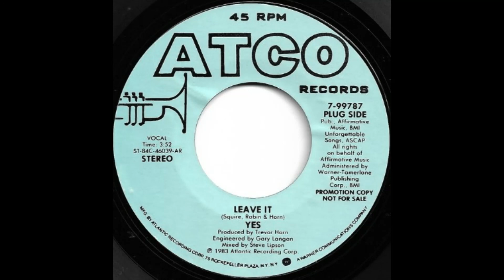Yes - Leave It (1983)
I can feel no sense of measure
No illusions as we take
Refuge in young man's pleasure
Breaking down the dreams we make real
One down one to go
Another town and one more show
Downtown they're giving away
But she never came back
No phone can take your place
Do you know what I mean
We have the same intrigue
As a court of kings
Ah leave it, ah leave it
Dit, dit, dit, dit, dit, dit, dit
Doot, doot, doot, doot, doot, doot, doot
Two down there you go
McArthur Park in the driving snow
Uptown they're digging it out
Better lay your claim
Get home you're not alone
You just broke out of the danger zone
Be there to show your face
On another dreamy day
Goodbye, goodbye, goodbye bad
Leave it
Hello, hello, heaven
Leave it
Hello, hello, heaven
Leave it
Hello, hello, heaven
Leave it
Hello, hello, heaven

Songwriters: Chris Squire / Trevor Horn / Trevor Rabin